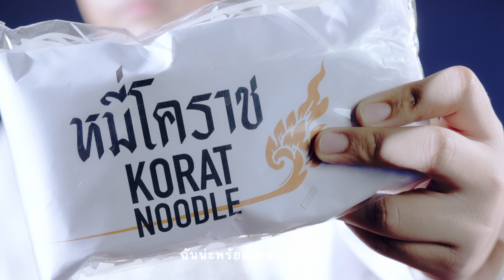รักครั้งใหม่ - ShootingStar Project [OfficialMV4K]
- รักครั้งใหม่ -
เนื้อร้อง Boatizte
ทำนอง เรียบเรียง โด่ง ธชาทัช สิงหะพล
Mix down & Mastering by โด่ง ธชาทัช สิงหะพล
Record at Bstars Studio, WRT Studio

- Artist -

นางสาวธัญชนก วัชรพงษ์ธร (ชิชา)
นางสาวชญาดา สร้อยซื่อ (เชียร์เบล)
นางสาวอภิษฎา กวดสันเทียะ (อุ้ม)
นางสาวพัชรพร ฟองกระจาย (นาโน)
นางสาวนันท์นภัส จันทนะศิริ (มินนี่)
นางสาววิภวานี จันทร์เกาะ (ใบเตย)
นางสาวณิชชารีย์ กัมปนาวรรณวรรณ (จ๊ะจ๋า)

ด.ญ.นภัสนันท์ แก้วกันยา (วิว)
ด.ญ.อมิตา ฐิตาคม (เบ่เบ๋)
ด.ญสลิลทิพย์ แสงม่วง (มาย)
นางสาวพิสชา สะแกทอง (โอริ)
ด.ญ.ธัญรัศม์ สมสวาท (ธัญญ่า)
ด.ญ.ปิติณัช มลหวายบุตร (ปอย)
ด.ช.ชัชภูมิ เปล่งศรี (เมกก้า)
ด.ช.สิรภพ เหลืองภิรมย์ (กิว)
นายศุภณัฐ ไกรโสภา (อิฐ)
นายณัชนวพงศ์ สดคมขำ (ณัช)

- Project & Music Video -
Executive Producer
- อาราดา สิงหะพล (พี่แนน)
Director & Producer
- ธชาทัช สิงหะพล (ครูโด่ง)
 Assistant Director
 - ประพัฒน์ เข็มโคตร์ (พี่หนึ่ง)
Co - Director
- ธรารินทร์ ศรีปรียาภัทร์ (ครูมด)
Trainer
- พุธยา จันทร์ฝ้าย (พี่ตุ๊ก)
- ณัฐวุฒิ วณิชาติ (ครูปาล์ม)
Dance Choreographer
- พัชรีพันธ์ จีระมะกร (ครูเบียร์)
Co - Dance Choreographer
- ภัทราพร ทุ่งกลาง (ครูมินท์)
Best Boy & Continuity
- พีรวัส หงษ์ศิริ (สปาย)
- อินทัช โพธิศรีทอง (อัด)
- ศักดิ์สิทธิ์ เจริญสุข (ฟลุ๊ค)

Special Thanks.
Hip Coffee Korat , IT Korat , Mayfair Market , Central Korat , ตลาดร้อยปีเมืองย่า , โรงเรียนดนตรีบีสตาร์โคราช

เนื้อเพลง - รักครั้งใหม่ -
A1
เธอคงกลัวแล้วก็ยังลังเล (เลยยังคงกังวล ไม่เปิดใจสักที)
เจอใครใครเธอก็ว่าไม่ดี (คนที่พอดี ก็ยังพอมีอยู่)
B
เธอควรลืมรักเก่า ๆ ทิ้งไป (พอจะมีเวลาRestartมั้ยเธอ)
เรื่องร้าย ๆ ที่เธอเคยพบเจอ (ให้มันผ่านมา เดี๋ยวก็ผ่านไป)
Rap1
ฉันเพิ่งมาตรงเนี้ยไม่รู้มาก่อน
ขอเธอหน่อยได้มั้ยอย่าเพิ่งมองค้อน
ค่อย ๆ ตัดสินใจ ค่อย ๆ พักผ่อน
หยุดฟังท่อนHookก่อน แล้วเธอค่อยมาบอกนะ
Pre-Hook
ไม่รู้ว่าใครทำร้ายเธอ
แต่นับจากชั่วโมงนี้
จะดูแลเธอเองเลยสัญญา...
Hook
ขอแค่รับ ฉันเข้าไป
ใกล้เธอได้มั้ย ข้างในใจ
ถ้าเธอเกิด เหงาวันไหน บอกกันมา (นะ)
ฉันน่ะพร้อม ยอมแค่เธอ
Service เสมอ เพราะเต็มใจ
แล้วเธอล่ะ ว่ายังไง จะเป็นไปได้มั้ย เป็นรักครั้งใหม่ของเธอ
C1
โอ้ โว้โอ โว้โอ แล้วแต่เธอนะ
โอ้ โว้โอ โว้โอ Cuz I want yor drive
B
Rap2
ไม่ว่าใครก็ตามพยายามจะ put you down
ไม่ต้องลังเลใจจะไป beside you now
ไม่ต้องมัวเกรงใจจะไปทันทีที่ได้ยินข่าว
ขึ้นกับคุณกับคุณแล้วนะ ว่าจะรับกระผมรึเปล่า (yeah)
Pre-Hook
Hook
ถ้าเธอเกิด เหงาวันไหน บอกกันมานะ
Serviceเสมอ เพราะเต็มใจ

Rap Cheerbell:
Hey guys!
Don’t have much time for rappin  here
ไม่ว่าจะดิ้น จะDance จะร้อง ไม่ว่าจะทำอะไรให้รู้
อะถ้าทุกกคนมาครบแล้ว งั้นเรามาฝากของดีให้ดู
Chicha:
ฝากตัวไว้กับเธอเลยจะได้มั้ย
ฝากใจไว้ที่เธอช่วยรับหน่อย
อย่างน้อยก็คอยดูไปก่อนนะ
ไม่ได้มากมาย แค่รบกวนหน่อยได้มั้ย
Hook2:
Serviceเสมอ ก็เต็มใจ
แล้วถ้าไม่ รีบไปไหน ฟังอีกทีได้มั้ย...
Hook3
แล้วเธอล่ะ ว่ายังไง พอมีโอกาสมั้ย เป็นรักครั้งใหม่ของเธอ
C2
โอ้ โว้โอ โว้โอ พอจะได้มะ
โอ้ โว้โอ โว้โอ อยู่ที่เธอละ

Product of Bstars